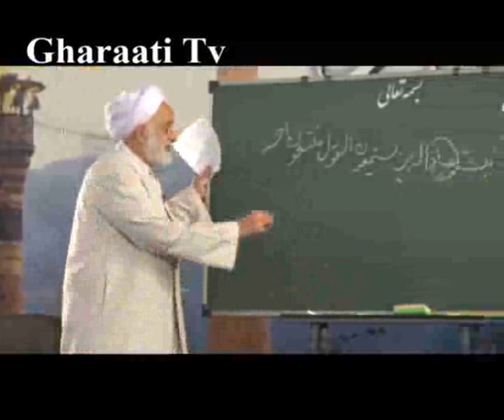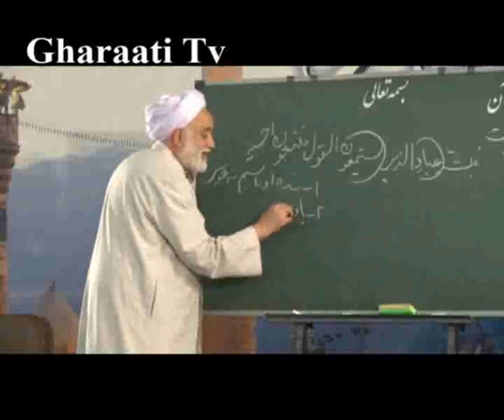قرائتی / برنامه درسهايي از قرآن 21 آذر 92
برنامه درسهايي از قرآن 21 آذر 92 حجت الاسلام والمسلمين قرائتي با موضوع خطر لجاجت در برابر حق
دانلود صوت برنامه: